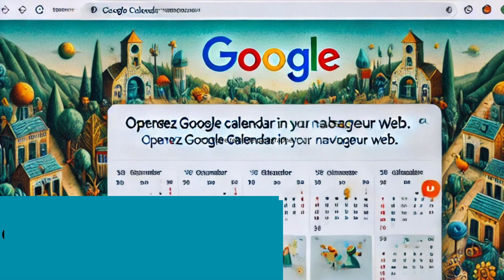Comment désactiver les notifications sur Google Calendar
Nous vous montrons comment désactiver les notifications sur Google Calendar pour mieux gérer votre temps et réduire les distractions inutiles. Nous commençons par ouvrir Google Calendar dans votre navigateur web, puis nous vous guidons étape par étape pour accéder aux paramètres et désactiver les notifications. En suivant ces instructions simples, vous pouvez travailler de manière plus concentrée et organisée. Plongez avec nous dans ce processus et découvrez comment optimiser votre utilisation de Google Calendar.